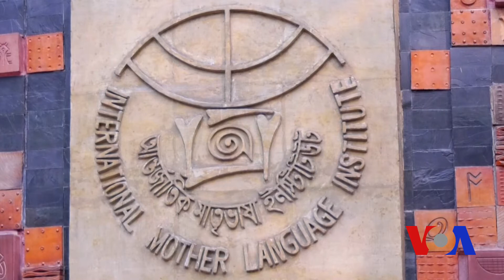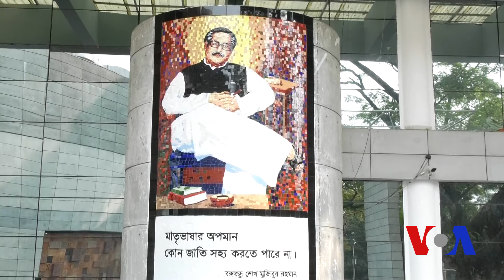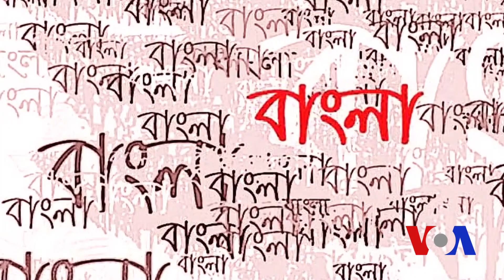Nasrin Huda Bithi / Voice of America Report /Matri Vasha Institute / বাংলা ভাষার চর্চা হোক সর্বত্র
বাংলা ভাষার চর্চা হোক সর্বত্র

চেতনা, গৌরব, আত্মত্যাগ ও ভাষার মাস ফেব্রুয়ারি। বাংলা ভাষার মযার্দার এখন বিশ্বব্যাপী।
একুশে ফেব্রুয়ারীকে ইউনেস্কো ঘোষনা করেছে আন্তর্জাতিক মাতৃভাষা দিবস।
 বাংলা ভাষা বাঙালির অহংকার। ১৯৫২ সালে ফেব্রুয়ারি মাসে মাতৃভাষা বাংলার  জন্য প্রান দিয়েছিলেন সালাম, বরকত, রফিক, জব্বার আরো অনেকে। তাদের রক্তে রাজপথ রঞ্জিত হয়েছিল।

মাতৃভাষার জ্ঞান যার যত স্বচ্ছ, যত পরিস্কার, যত গভীর বিশ্বের যে কোন ভাষা সে তত দ্রুত আয়ত্ত করতে পারবে।
বাংলাভাষার মত বিশ্বের সকল ভাষা মযাদা লাভ করুক ও মাতৃভাষার চর্চা  হোক।